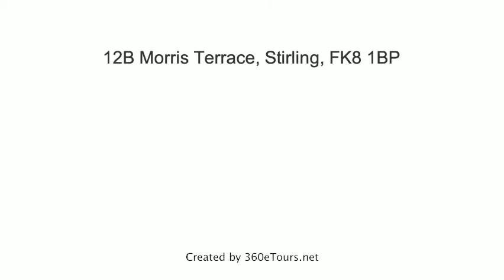Grant Property - UK Buy-to Let Investment - Morris Terrace, Stirling, FK8 1BP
At Grant Property Investment we’ve been helping clients from all over the world invest into the UK residential property market, for over 22 years.

Our Award-Winning unique service covers 10 UK cities and is designed to make investing in UK buy-to-let property easy.

We focus on low risk high returning UK residential property. In addition to sourcing properties, we renovate, furnish and manage them. All under one roof.